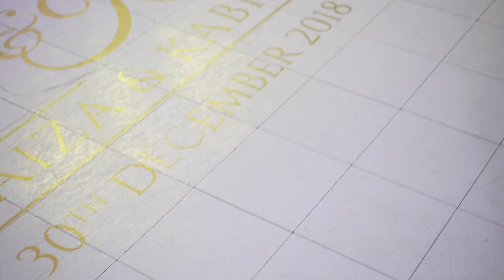UKVENUES.COM Faiza & Kabir | Lakeview Marquee Trailer | 4K VIDEO | CRANE | FILM + PHOTO | FPV |VIP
UKVENUES | FILM & PHOTO | STORY & MOTION

Video 🎥:  @reelnmotionpt
Project Managed by 👳: @reelnmotionpt
Location: Fairlop Waters Country Park, Barkingside, IG6 3HN:  Redbridge, Essex,
Award winning cinematography company

•TV •Commercial •Cinema
•4k Raw Cinematic Content
•FPV Drones •Gimbaled FPV
•Crane •Sony A7III •Canon R7